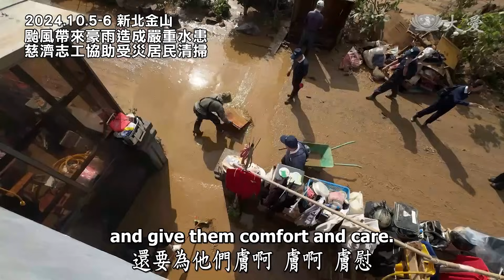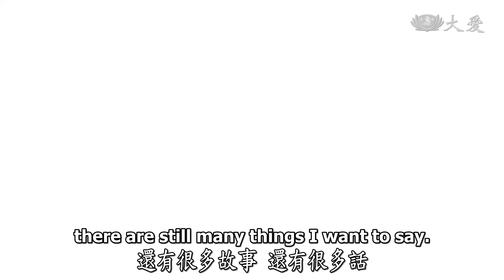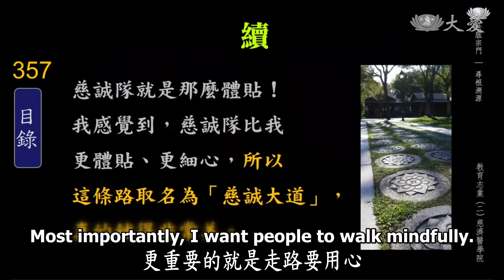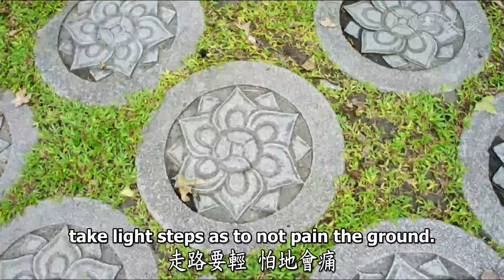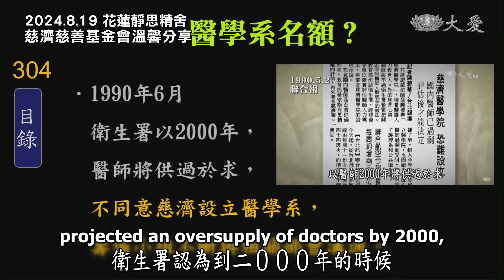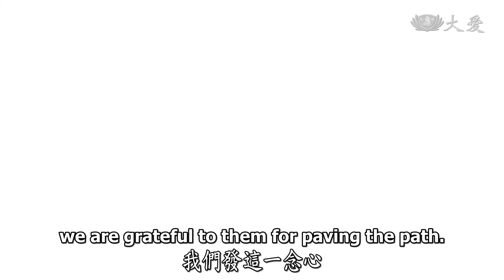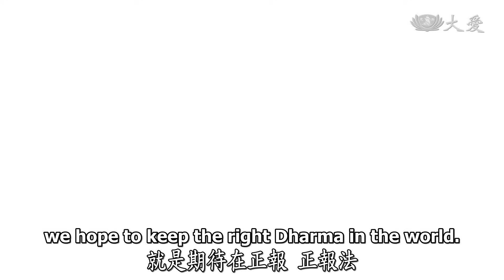見證慈濟步步歷史｜入群鋪路度有緣｜證嚴上人｜人間菩提 20241027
入群鋪路度有緣
The History of Paving Tzu Chi’s Bodhisattva Path

奔走人間膚苦難
布善種子耕心田
法喜分享見證愛
凝聚鄰里度有緣

慈濟基金會編纂處主任洪靜原分享，早期慈誠隊鋪設慈誠大道的過程，及慈濟醫學院籌設的辛苦過往歷史，感恩為慈濟奠下基礎的資深慈濟人。回顧過去，一步步走過來，就是因為過去的辛苦歲月，如今才叫真正的幸福。

行菩薩道並非易事，需要用心、身體力行，雖然時光荏苒，但慈濟的歷史和付出都被珍惜並記錄下來，讓後人可以見證這段艱苦且有意義的過程，也是當代最好的佛法見證。

臺灣地不大，不過還有很多地方，我們還沒有走到；還有很多人，我們還沒有接觸到，在等待著慈濟，參與慈濟。所以我們還是要不斷地人間菩薩招生，將善的種子植入他人心田，將佛法弘揚在人間，讓善法遠遠流傳。

00:00 │入群鋪路度有緣

00:37 │體貼膚慰暖人心

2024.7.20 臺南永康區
獨居的83歲劉奶奶，房屋租約到期，志工動員協助搬家。

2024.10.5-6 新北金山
颱風帶來豪雨造成嚴重水患，慈濟志工協助災區居民清掃。

03:40 │慈誠大道鋪設歷史

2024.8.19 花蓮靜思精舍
慈濟慈善基金會溫馨分享

07:16 │慈濟醫學院籌設歷史

1994年10月16日慈濟醫學院創校開學

08:24 │血液腫瘤疾病的希望‧造血幹細胞

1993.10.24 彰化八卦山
首場造血幹細胞捐贈驗血活動

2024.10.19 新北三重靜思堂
「髓緣31善行寰宇」慈濟造血幹細胞捐贈相見歡。

09:22 │慈濟世界充滿愛

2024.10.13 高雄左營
一戶民宅發生火警，慈濟志工與鄰居動員協助清理。

10:30 │跨海分享經驗傳承

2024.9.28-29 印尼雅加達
四合一幹部精進研習營，逾千人參與。靜思精舍法師及海外慈濟家人分享交流。